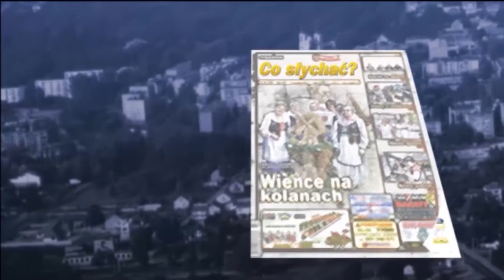Kałuszyn na odpadach / Zmowa śmieciowa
Miasto i gminę Kałuszyn też dopadły większe opłaty za śmieci. Tak więc nie 9 zł jak w grudniu 2019 roku, nie 17,50 jak obecnie, ale 25 i 50 zł od osoby już od lipca 2020 roku zapłacą kałuszynianie za odbiór odpadów komunalnych. Zdaniem Piotra Gójskiego sytuacja jest niezrozumiała, gdyż samorząd na podstawie stawki 17,50 zł obliczył koszt odbioru odpadów komunalnych na kwotę 1,475 miliona zł.